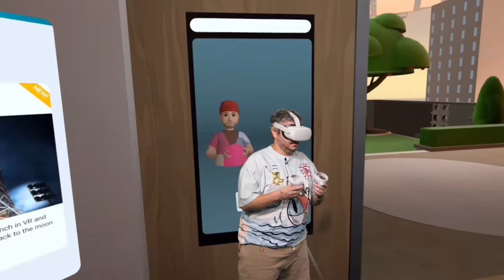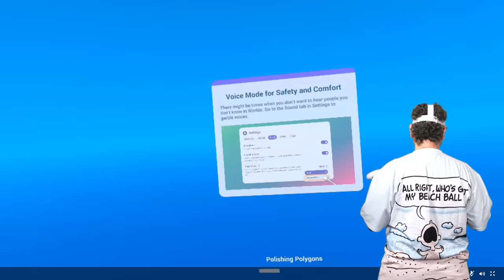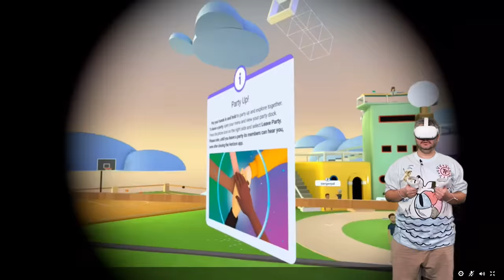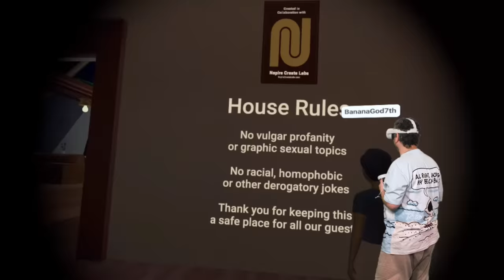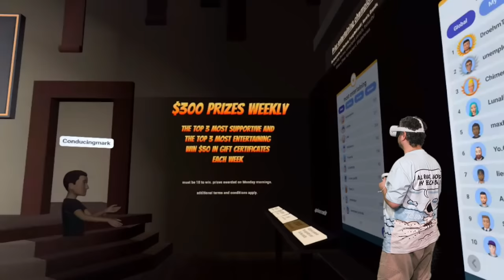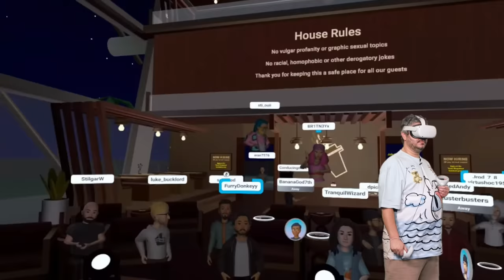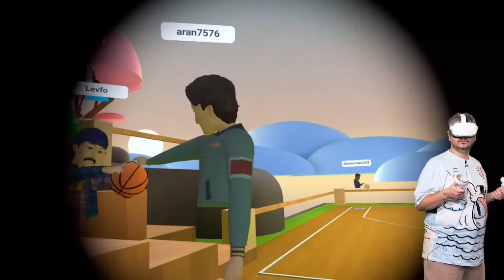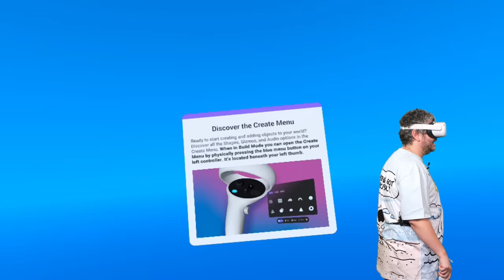Ethan Harrases Mod in VR & Gets Banned